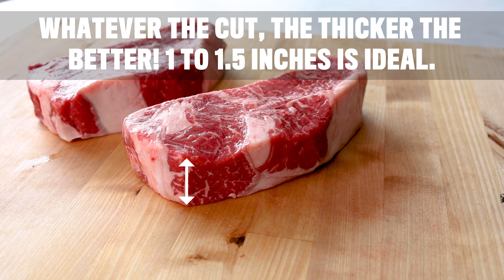Steakhouse at Your House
Prepare mouthwatering steaks from the comfort of your own home! Make it a memorable night with these hacks.